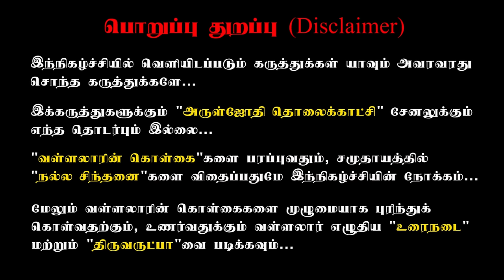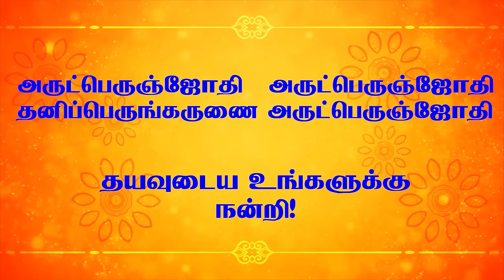சிதம்பரத்தில் இருக்கும் நடராஜரை வடலூருக்கு அழைத்த வள்ளலார் I வருவார் அழைத்து வாடி வடலூர் வடதிசைக்கே.